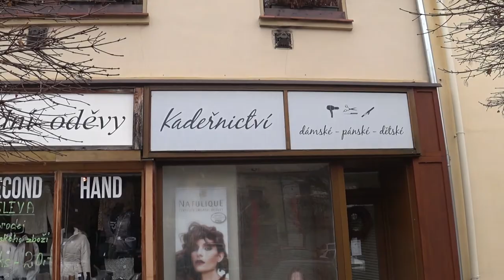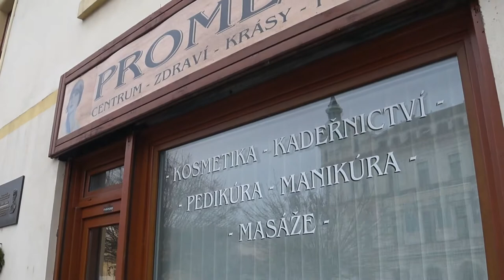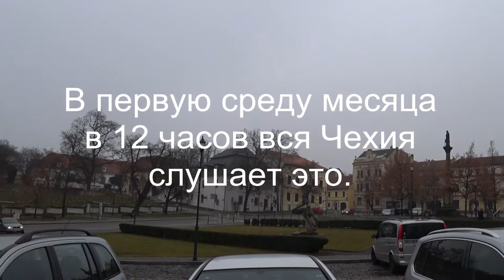Коронавирус Чехия. В Чехии заставили людей носить респираторы ffp2. Без респиратора не пускают....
В Чехии теперь нужно носить респираторы ffp2. Обычные медицинские маски уже не годятся. Магазины, парикмахерские с понедельника закрыты. Пока эти чрезвычайные меры введены на 3 недели. Очень много зараженных в Чехии, больницы не справляются с потоком зараженных коронавирусом. Некоторых больных увозят лечить в Польшу.